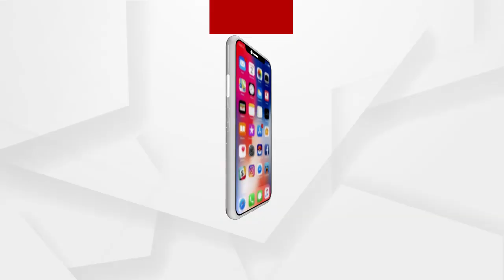Big _Breaking ଅସ୍ତରଙ୍ଗରେ _ଅନ୍ଧାରୀ